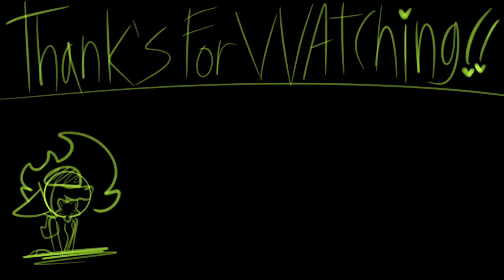8 8 8 // Lazy Filler Animation Meme // Empires SMP fWhip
this was lazy, i just had the idea to do a goofy lil fwhip thingy so this is it. hope yall like it :D
i got nothing else to say about it sooo, bye.

🎭Inspo: [none]

📝𝚆𝚊𝚝𝚝𝚙𝚊𝚍! : Rawberri :D (@StrawberriDoStuff) - Wattpad
✨𝙼𝙴𝚁𝙲𝙷!! :  [no merch rn]

It helps my content get pushed out, as animation content does not get pushed into the algorithm as much.  𝙷𝚊𝚟𝚎 𝚊 𝚐𝚘𝚘𝚍 𝚍𝚊𝚢 𝚖𝚢 𝚋𝚞𝚍𝚜!!🌸

! 𝓗𝓪𝓼𝓽𝓪𝓰𝓼 !
empires smp season 2 fwhip
empires smp season two
empires smp
esmp
season 2
fwhip
goblin fwhip
animation meme
esmp animation
art
animation
meme
lore
goofy
888 animation meme